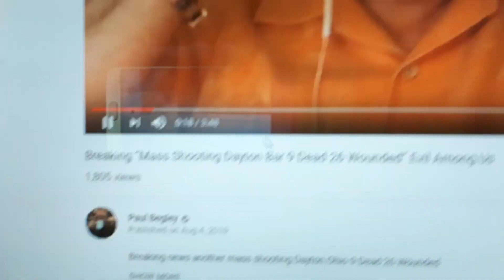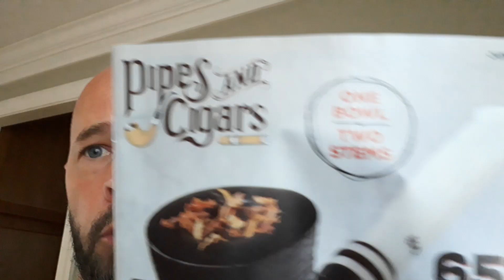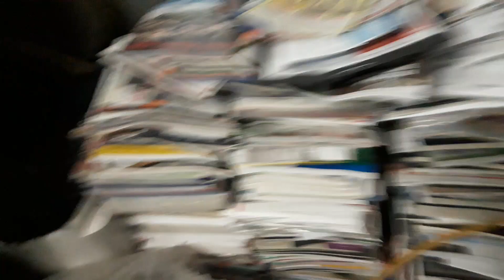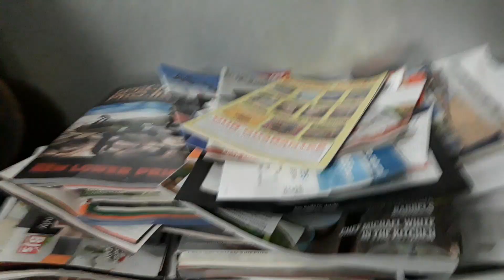8419 Dayton Ohio mass shooting Peppers Bar looks like PETER Picked his Peppers!!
Sunday Aug 4th 2019